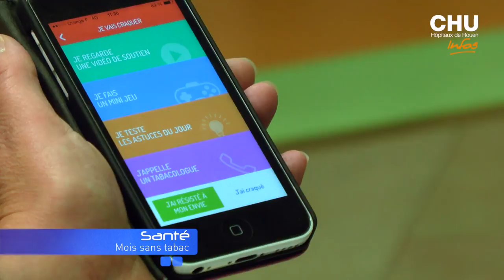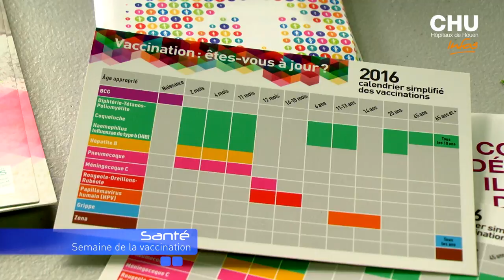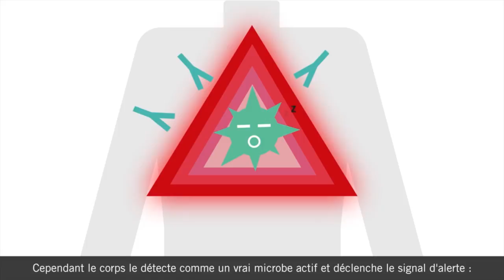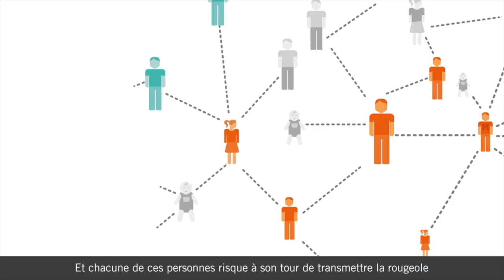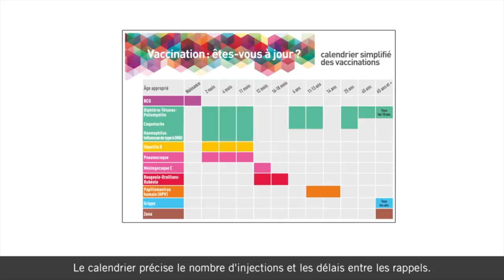Infos du 17 au 30 octobre 2016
Au sommaire de cette édition :
-  La campagne « Mois sans tabac »,
- La journée mondiale des AVC,
- Les bed-movers, nouvelles recrues de l’unité de brancardage,
- La semaine normande la vaccination.

Journaliste : Mathilde LAPOTRE
Images et son : Christophe DUVAL
Montage : Jennifer LIOT